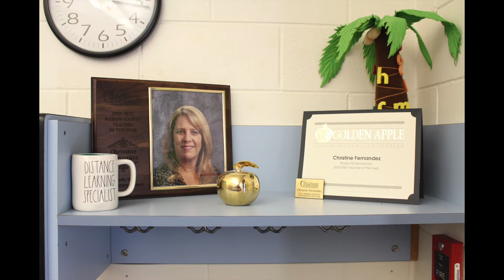Mrs Fernandez Our Golden Apple